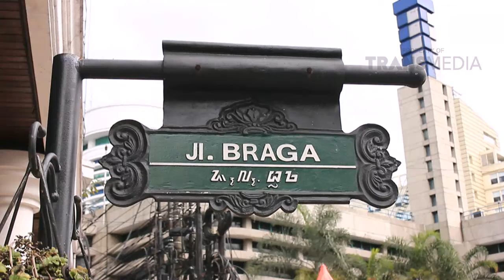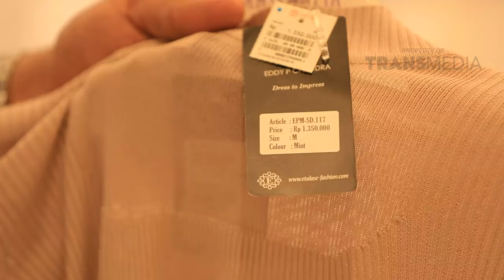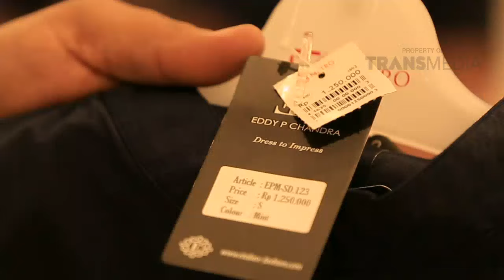Tebas Sok Kaya | Eps.67 THE TRANSMART | P1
Program  Ini Tayang Setiap Hari SABTU DAN MINGGU Pukul 14.00 WIB